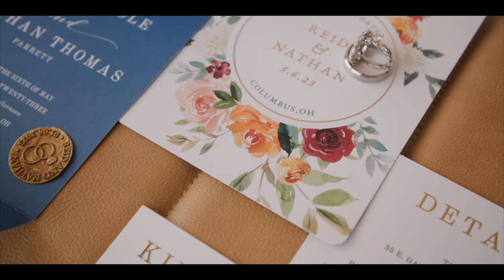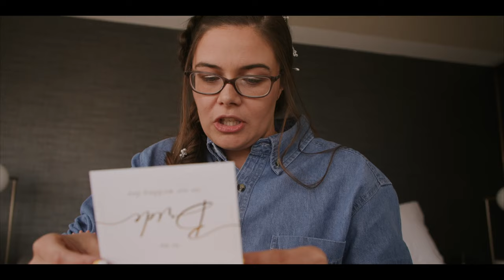Wedding INSIDE an Old Bank VAULT!!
We have so many fun stories to tell! And many to share. Today we start with Reid and Nathan. They went through so much to get to this day. And it was an honor to be there. Enjoy their fun filled wedding day! Congrats to you both!

Vendors:

Video: @alcproductions
Planning: @lavenderhazeweddingco
Florals: @sweetblossomfloral
Venue: The Vault
DJ: @buckeye_entertainment